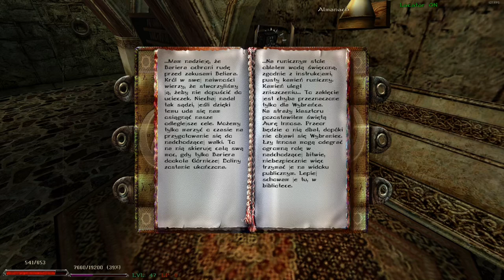58#Zagrajmy w Gothic II: Odyseja – Admirał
Siemka! Witam was bardzo serdecznie w kolejnym odcinku z moda do gry Gothic II, czyli Odyseja: W imieniu króla! W dzisiejszym materiale ruszamy na nowe tereny na północny – wschód od osady rybackiej. Zapraszam do oglądania :)

W kolejnych odcinkach słyszymy się codziennie o 15 ;)